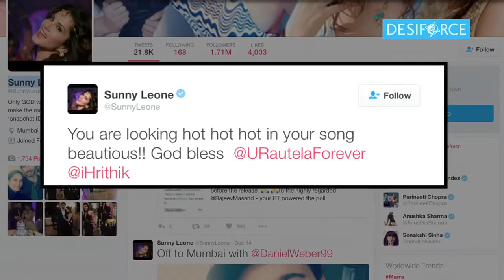Sunny Leone Reacts on Urvashi's Haseeno Ka Deewana Song  Kaabil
Bollywood actress Sunny Leone, who will be next seen grooving to a new take on the 1980 chartbuster "Laila O laila" in Shah Rukh Khan starrer “Raees”, praised actress Urvashi Rautela for her new song “Haseeno Ka Deewana” from “Kaabil”.